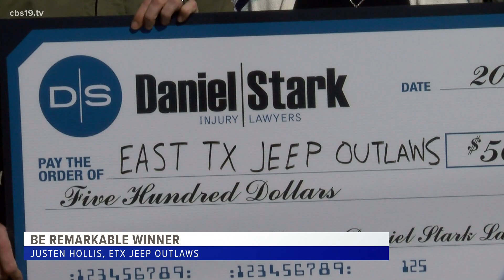BE REMARKABLE: Justen Hollis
Justen was nominated for his work in helping facilitate rides for health care workers to and from the hospital during the winter storm.